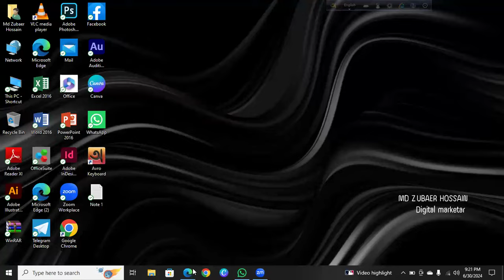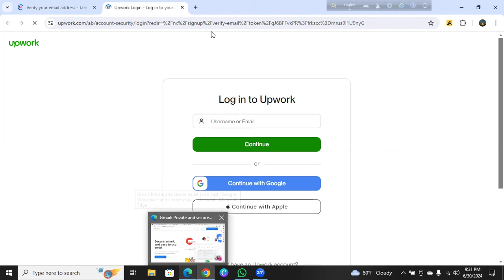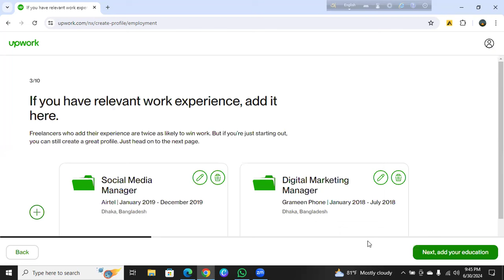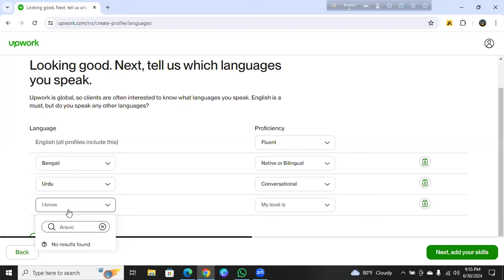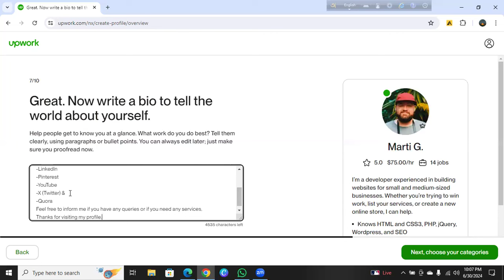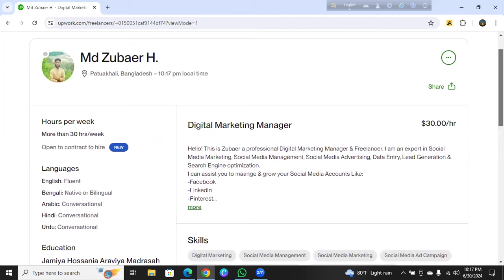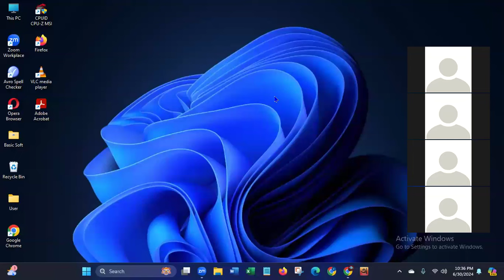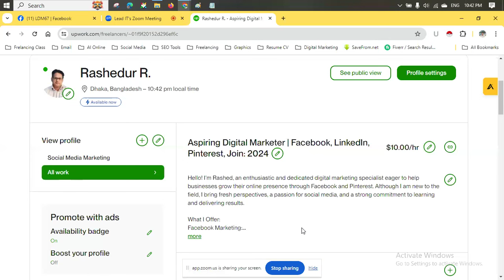Day 15 Upwork Intro, Profile Creation & Optimization